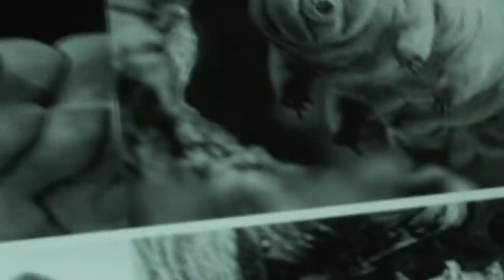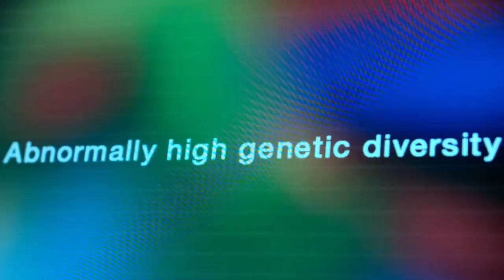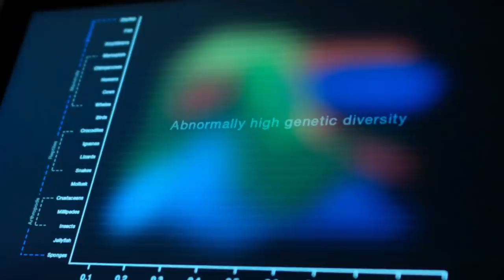Harbinger Down's Bio-Mass Assimilating Mutant Tardigrades Explored - The Thing Remake We All Wanted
Be ready to witness the tentacled terrors of the 2015 sci-fi horror movie "Harbinger Down," written and directed by Alec Gillis. The movie, also known as "Inanimate" in the UK, showcased another monster magic creation by Gillis and Tom Woodruff Jr. of StudioADI and is primarily inspired by John Carpenter’s horror masterpiece ''The Thing" which is still considered as one of the best horrors, sci-fi movie ever made. The creature effects by Rob Bottin in 1982 ''The Thing'' had ever since acted as a constant source of inspiration for special effects artists. Bottin's idea that the creature should constantly look different as it mutates constantly has been also adopted in ''Harbinger Down''. Woodruff and Gillis, who were in charge of the creature effect in the 2011 film ''The Thing'' followed Bottin's ideas to keep the continuity but most of their hard work was digitally replaced at the last moment. StudioADI or Amalgamated Dynamics decided to launch this movie after the disappointment of their hard work on creature effects being highly overshadowed in the 2011 film "The Thing." The film "Harbinger Down" is about a research team who had boarded a fishing trawler Harbinger for a scientific expedition in the cold Bering Sea, discovering a crashed Soviet moon lander carrying a mutated deadly monster, which started ambushing them. The film starred Lance Henriksen as Graff, Camille Balsamo as Sadie, Matt Winston as Stephen, and Reid Collums as Bowman. Apart from funds raised by Kickstarter, the hard work and effort of StudioADI towards the film are praiseworthy. So let us now quickly dive into the plot and explore it.

0:00 Intro
2:08 Sailing with The Harbinger And Exploring The Journey and The Monster
9:20 The Evolving Mutagenic Tardigrades Of Harbinger Down - Explored
11:46 "Harbinger Down" Is "The Thing" Remake We All Wanted
13:28 Our Final Words About The Film